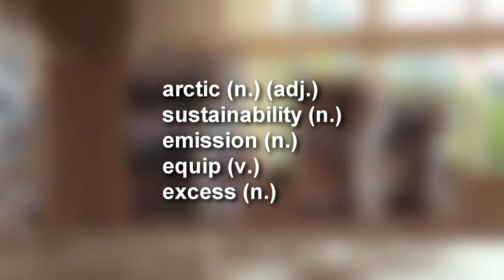【看新聞學英文】就地取材！瑞典森林造出20層樓最高木建築｜大千英語新聞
🔊The Swedish skyscraper made entirely of wood
瑞典木造摩天建築 ​[可開啟中文字幕]

A new 20-story wooden building has become a new hub for art, concerts, shows, meetings, and congresses in Skellefteå, a city in northern Sweden just below the arctic circle.
這座20層樓的木造建築已成為位於瑞典北部，北極圈下方的謝萊夫特的藝術、音樂、表演、會議的新據點。

The building houses six theatre stages, the city library, two art galleries, a conference center, restaurants, and a hotel with 205 rooms that offers views of the surrounding city.
該建築設有六個劇院舞台、一個城市圖書館、兩個藝術畫廊、一個會議中心和餐廳。另外還有一個擁有205間能一覽城市美景客房的飯店。

As one of the world’s tallest timber buildings, Sara Cultural Centre is almost 80 meters high. Forestry is one of the biggest local industries. The building was constructed from 12,200 cubic meters of wood from trees harvested within a 60-kilometer radius of the city.
作為世界上最高的木造建築之一，莎拉文化中心高近 80 米。林業是謝萊夫特奧當地最大的產業之一。莎拉文化中心由 12,200 立方米的木材建造而成，這些木材來自謝萊夫特奧60公里半徑範圍內的樹木。

HEAD OF URBAN PLANNING AT SKELLEFTEA MUNICIPALITY, THERESE KREISEL, SAYING:
"It pushes for ecological sustainability where we, together with the rest of Sweden, can show what Sweden can do."
謝萊夫特奧市府都市計畫官員 Therese Kreisel：「這棟建築訴求生態永續，這也是我們可以和瑞典其他地區一起展示，瑞典能夠達到的成就。」

Apart from being built without concrete to limit CO2 emissions, the building's energy system tries to be as carbon neutral as possible.
除了不使用混凝土建造以限制二氧化碳排放外，該建築的能源系統還盡可能做到碳中和。

The building is equipped with solar panels, batteries and a heat pump that works with electrical, water and district heating. Even the sprinkler system is powered by renewable energy.
建築物還配備了太陽能電池板、電池和熱泵，可用於電力、水和區域供暖。甚至灑水系統也是由可再生能源驅動的。

Excess energy from the building is passed on to other parts of the city or stored in the cultural center’s on-site batteries.
建築物多餘的能量會被傳送到城市的其他地方，或儲存在文化中心內的電池中。

arctic (n.) (adj.) 北極的
sustainability (n.) 永續性
emission (n.) 排放
equip (v.) 配備
excess (n.) 過量；過度

來源：Reuters
編譯：Ariel Shen (Washington, D.C.)
主編：William Chen (CAN)
配音：Eddie Wei (CAN)

細選自國際上新奇、趣味、具指標性的新聞報導，通過閱讀、收聽與影像記憶等多功能加速學習。短短的影片，讓忙碌的現代人也能通勤學英文，天天練聽力。在台灣迎向國際的浪潮下，看大千學英文培植國際素養，是普羅大眾快樂的好幫手。大家說英語，全民一起來！